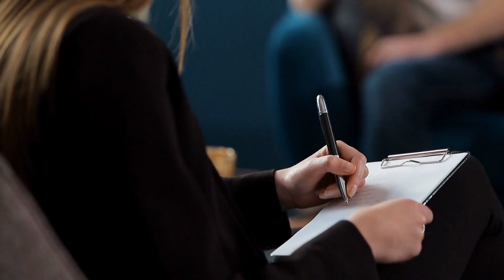😰 Trastorno de Ansiedad Generalizada: Síntomas, Características y Tratamiento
Descubre el impactante mundo del Trastorno de Ansiedad Generalizada (TAG) en este video informativo. Conoce los síntomas, características y opciones de tratamiento para enfrentar la ansiedad desbordante. ¡Encuentra respuestas y ayuda para vivir una vida más tranquila!

IMPORTANTE:
La finalidad de este canal es ofrecer información con propósitos educativos e informativos exclusivamente, y no debe interpretarse como consejo médico. En ningún caso se debe tomar ninguna medida basada únicamente en el contenido presentado en este canal. Es de vital importancia buscar la orientación de un médico o profesional de la salud cualificado para cualquier tema relacionado con la salud y el bienestar, así como para evaluar las opiniones expresadas en este canal. La información compartida en nuestros videos se respalda en investigaciones realizadas y se considera fiable. Sin embargo, la responsabilidad de consultar con un profesional de la salud competente sobre cualquier inquietud planteada en este canal recae en el espectador. Las personas creadoras del canal no se hacen responsables de las acciones o resultados de cualquier medida adoptada por el espectador.